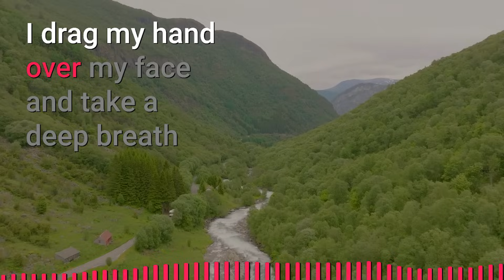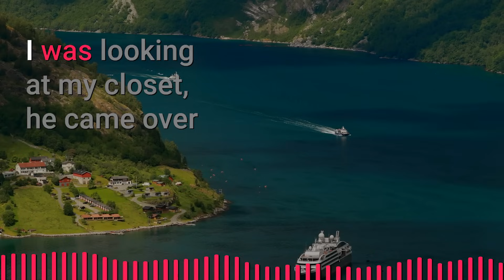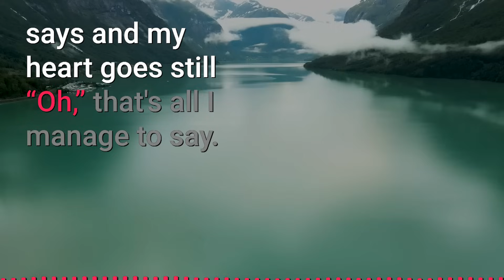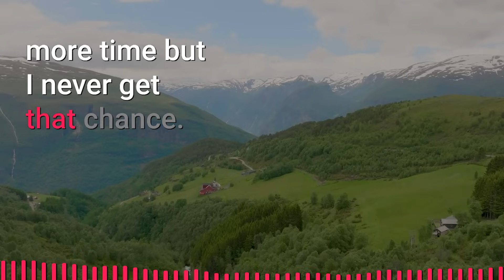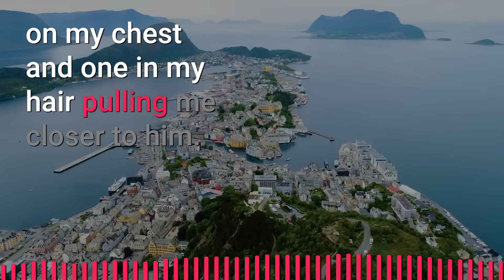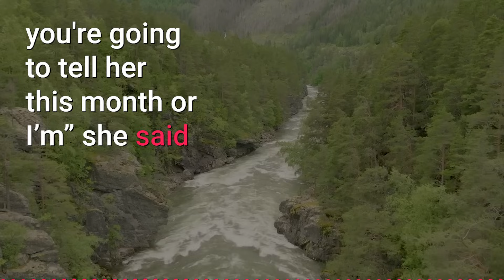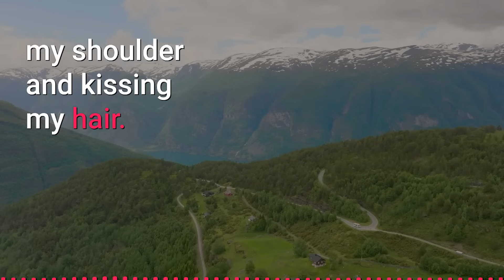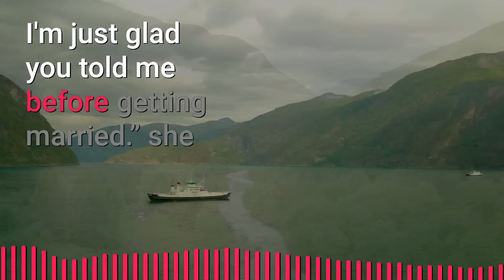I Became Gay for My Roommate Night After We Kissed (Gay Love Story) | Jimmo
🌈  I Became Gay for Straight Roommate Night After We Kissed (Gay Love Story)

🌈 Summary
Josh is a normal nice guy who loves to sketch and write. Ha has a girlfriend but later he finds that he doesn't have any feelings for him. suddenly this new feeling comes around and he is confused about this new feeling that he has for boys then he goes to college and meets his roommate who is hot and sexy. He finds him attractive. His name is Rowan and he is a kind and sweet type of guy who loves sports. He loves to swim. On their first day together they went to a party and kissed each other. And next morning Rowan remembers the kiss but he thinks that he is not gay because he dated a lot of women, so this feeling is new for him but as he spends his time with him he falls for him bit by bit. And he finally realises that he is in love. He doesn't say it for a month and thinks that he is into women. But then gets jealous of him just because he talks and laughs with a woman or anyone at that point
Josh breaks the news because he couldn't just stay like this and he is losing his mind over him. He has never felt that way and now he wants more and so in the end they both know what they feel about each other and their dates.
And also just like you suggested that we should make Josh's girlfriend confess that he is gay to his mom and so on…

► Story: My Roommate  | Jimmo Original